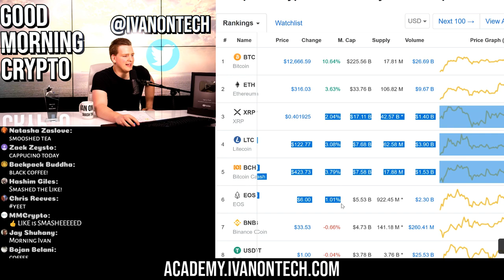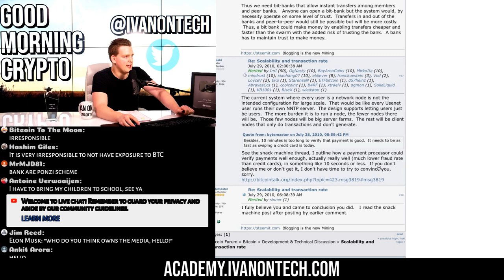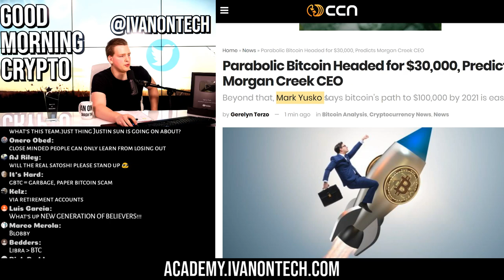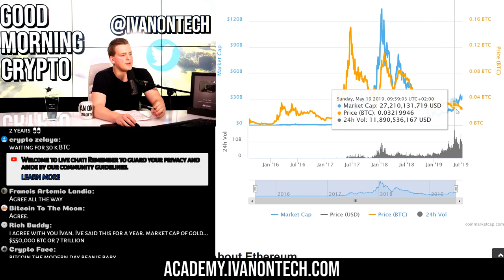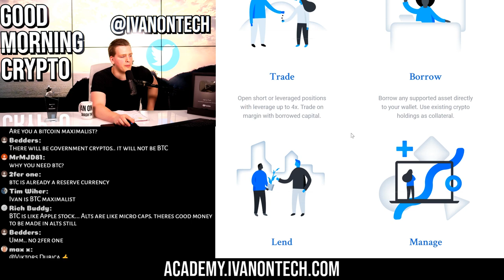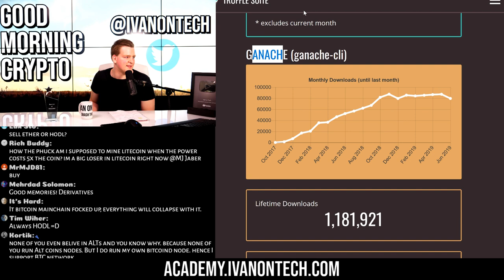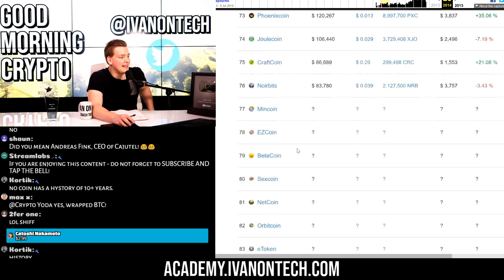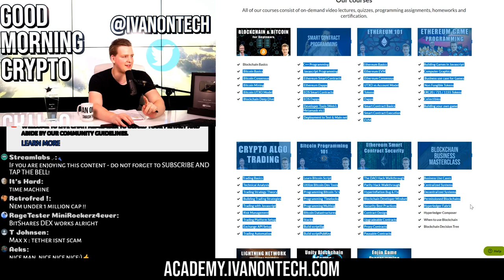BITCOIN $13K TODAY?!! 😍 ETH $1K Possible? Tech Overview - dydx, uniswap, ganache, drizzle